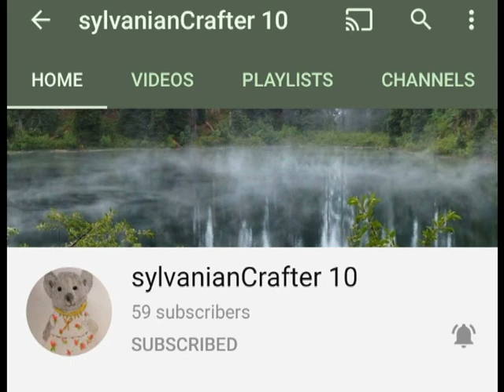Sylvanian Families/Calico Critters Freya & Creme's Vlog - Tour of Forest Nursery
Episode 4 of Stop Motion School Series. Sylvanian Families/Calico Critters Freya & Creme Chocolate, the Chocolate rabbit sister and baby are doing a tour of the Forest Nursery.